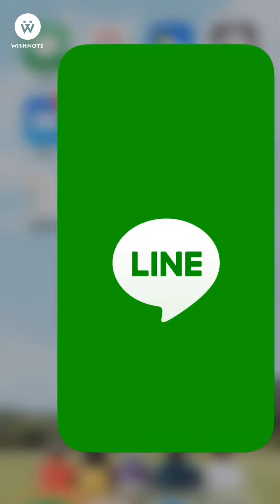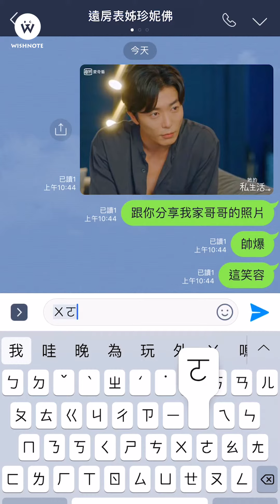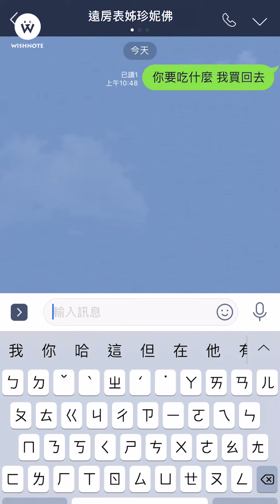LINE上一定有的五種人！你中槍了嗎？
每次都會被朋友的錯字笑死😂
然後那些每次聊一聊就消失的朋友真的都給我去旁邊反省喔！👉